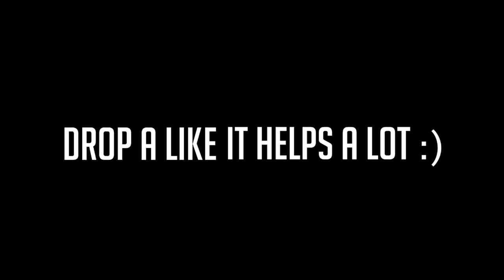COLLEGE Q & A feat. Nic Chae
In today's video, fellow YouTuber from Princeton, Nic Chae, and I sit down to answer all the questions you guys sent us! Hope you enjoy!

Josh Beasley
206 Elm Street #201588